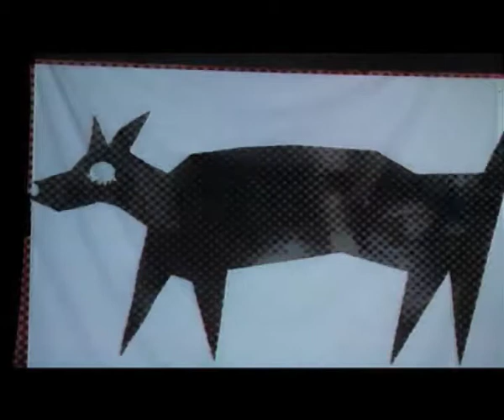VJ-Set - Workshop Nauen 2013 (2-4)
Ergebnis des VJ-Workshops im Sommerferien-Camp des Mikado e.V. im Freibad Nauen.

Vom 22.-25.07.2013 konnten die Teilnehmenden die vielfältigen Produktionsmöglichkeiten von Visuals und Live Painting kennenlernen, ihr erstes Set produzieren und aufführen.

Workshop-Leitung: Josephine Freiberg, Pauline Recke